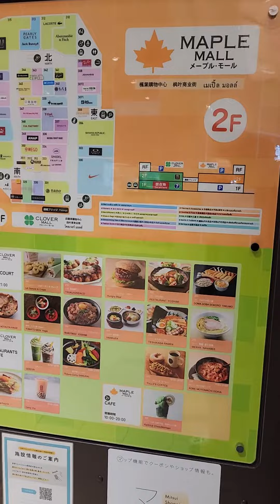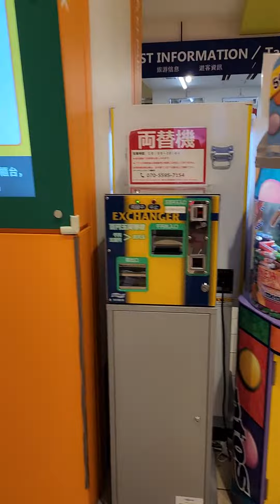มิตซุย เอ้าเลท